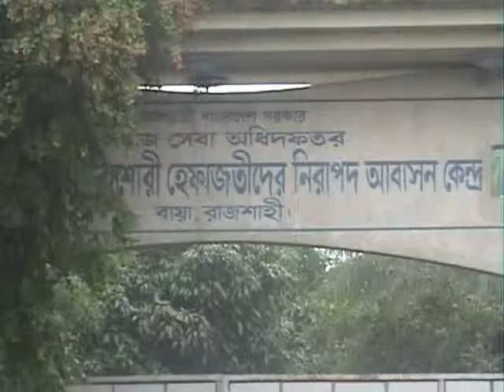RAJSHAHI SAIF HOME NHRC CHAIRMAN FOOTAGE 22 JUNE 2014